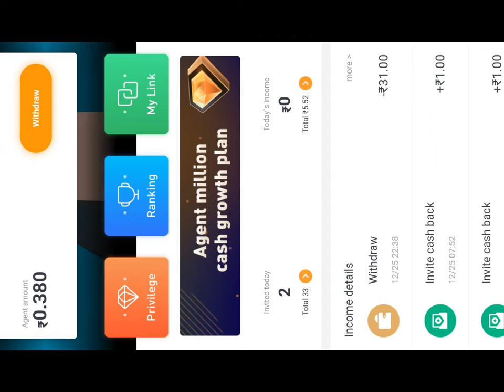True love💞Whatsapp status💞Tamil💞College Sighting💞Love at first sight💞Mbk Creation✨Lovers Goals✨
▸𝓚𝓮𝔂𝔀𝓸𝓻𝓭𝓼 & 𝓣𝓪𝓰𝓼 :🏷️

𝟹 𝚠𝚑𝚊𝚝𝚜𝚊𝚙𝚙 𝚜𝚝𝚊𝚝𝚞𝚜 𝚝𝚊𝚖𝚒𝚕

𝚜𝚘𝚗𝚐,

🎸ʟɪᴋᴇ

🎶sʜᴀʀᴇ

💫ᴄᴏᴍᴍᴇɴᴛ

👉sᴜʙsᴄʀɪʙᴇ

ᴍᴏʀᴇ ғʀᴏᴍ : ᴍʙᴋ ᴄʀᴇᴀᴛɪᴏɴ